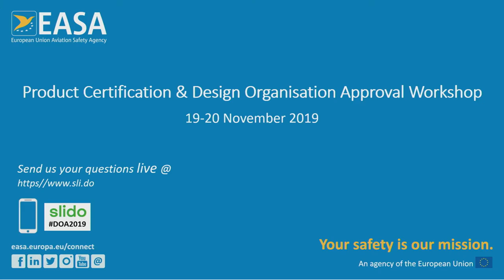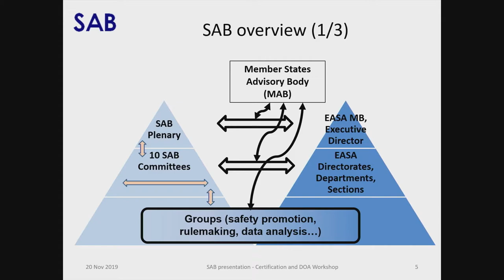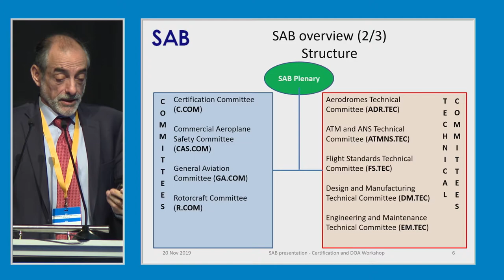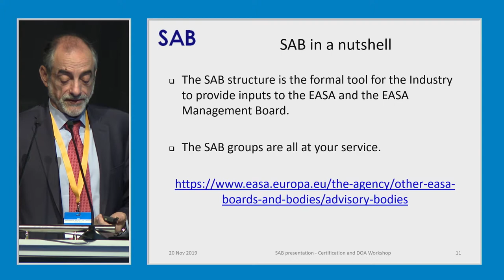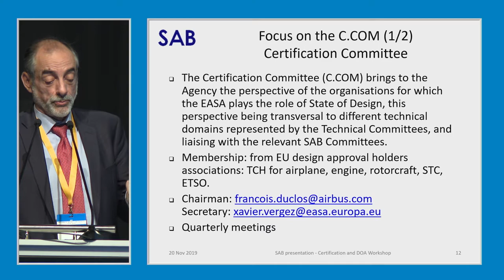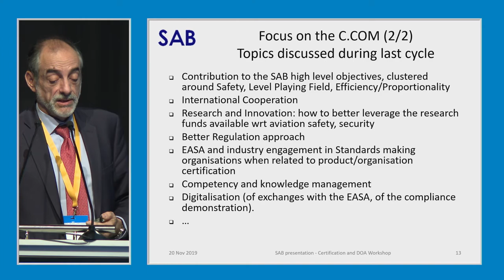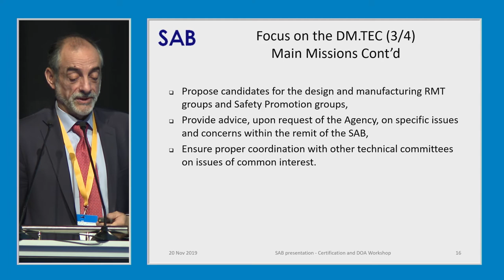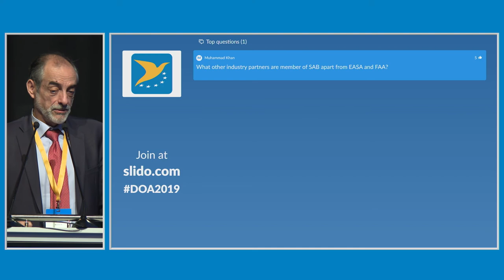C.COM - EASA Product Certification & DOA Workshop 2019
Update from the C.COM (EASA advisory bodies with industry for Certification and Design matters)
 -  G. Garrouste, C.COM Representative